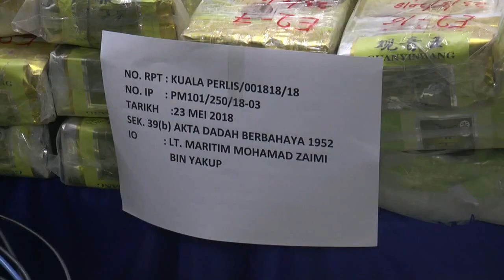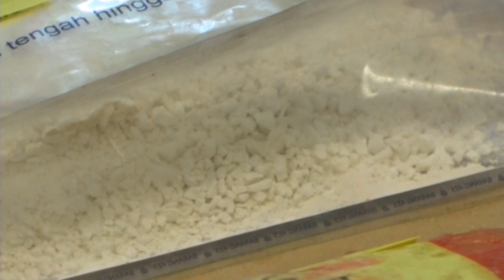近3千万可卡因弃海 3泰毒贩逃逸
警方侦破一起在巴生谷一带的毒品走私集团，揭发毒贩将价值超过52万令吉的毒品，藏在汽车的避震器里，走私出国；

马来西亚海事执法局局长 拿督斯里祖基菲里：“当他丢下（毒品），些船就前往边境，所以我们的船被迫停止追缉，因为我们将会进入泰国的海域。”